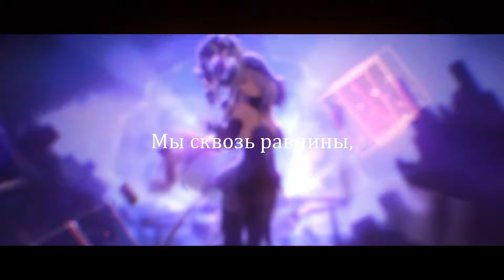Honkai: Star Rail - Hope is the thing with Feathers на РУССКОМ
Одна из песен мини альбома Зарянки, а так же песня из финальной сюжетной битвы!
Вокал/Vocal: Asmo
Текст/Lyric: Sopralto
Тюн и разбор гармоний/Tune and harmony: @TRISH-A
Сведение/Mix: Zerolane

По какой то причине мне заблокировали возможность вставлять ссылки из внешних источников, оставлю их в комментариях.